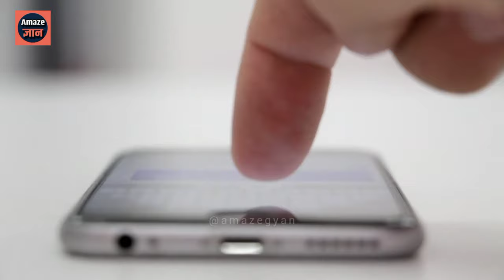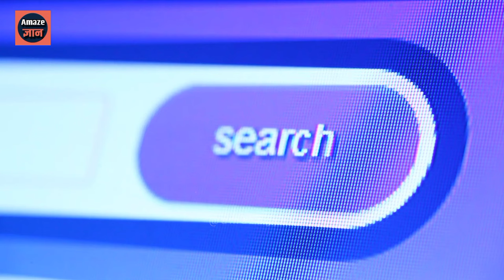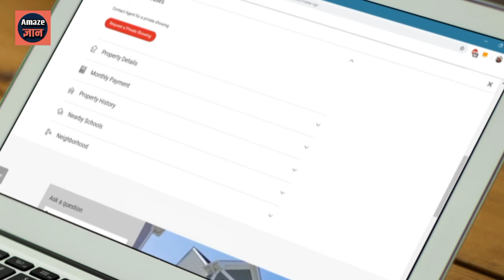How to start Real Estate with no money | Real Estate business ideas in hindi @SandeepMaheshwari​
Real estate business sandeep maheshwari
zero investment business ideas Make Money in Property (Real Estate) Business with zero investment website In this video i share real estate money making tips and tricks.

-How to Make money in Real Estate with 0 money
-Real Estate business in India without investment
- All about Real Estate Investment in Hindi

our more videos about zero investment business and investment business

Real Estate business without money property business with no money real state business with 10,000 rs.

business

how to invest in real estate in india

how to start real estate with no money

real estate